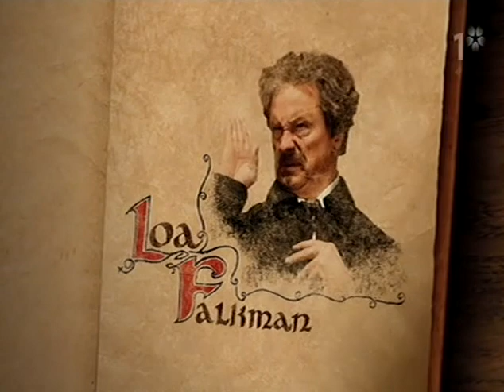Nisse Hults Historiska Snedsteg - Intro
Swedish comedy series from 2006